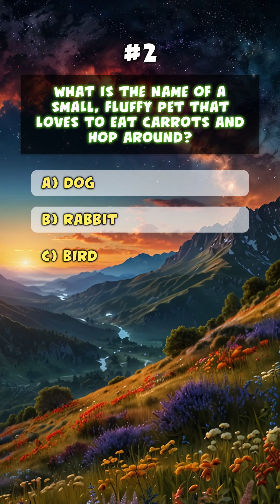Sweet Pets - QUIZ CHALLENGE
Welcome back to Sweet Pets, the ultimate destination for all pet lovers! 🎉 In today’s fun-filled video, we’re hosting a QUIZ CHALLENGE to test your pet knowledge. Think you know everything about dogs, cats, birds, and other adorable animals?  Let’s see if you can get all the questions right! From surprising facts to tricky trivia, this quiz is sure to entertain and educate.

Get ready to challenge yourself, learn something new, and of course, enjoy the cuteness overload of our furry, feathered, and scaly friends!

And share this quiz with your friends to see who knows their pets the best!

"Do you think you’re the ultimate pet expert?  Put your knowledge to the test with our fun and surprising quiz! Ready, set, go!"